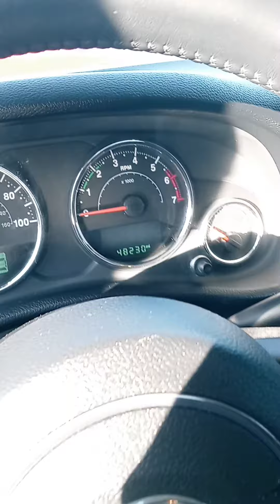Corey, here's that '17 Wrangler at Victory Nissan